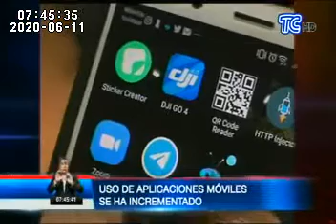200618_AplicacionesMoviles_TC